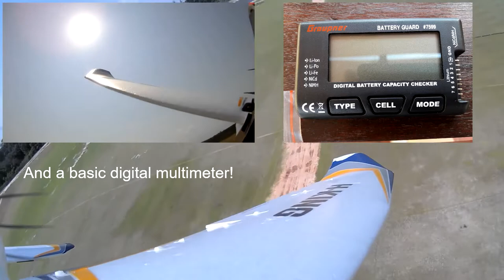Bix3 RC Plane - Battery discharged... - Great Beginner RC Plane P9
RCPlaneBix3J2RC - I'm learning to fly with Bix3 RC Plane from Hobbyking, is a great beginner RC Plane... Episode 9: The battery ran out ... I ran out of power on the engine in flight ... Manual Flight using RC. The flight was in conditions of some wind! Flight filmed in Angola! Let's go forward! Regards

Topics:

- Bix3 Maiden Flight
- Bix3 Landing
- Bix3 TakeOff
- Bix3 Flight
- Bix3 Gliding

- How to choose your RC Plane?
- How to choose your RC Plane for Beginners?
- How to fly RC Plane?
- How to takeoff your RC Plane?
- How to landing your RC Plane?

Bix3 RC Plane is the ultimate training airplane and FPV platform. The Bix3 RC Plane is the biggest, most versatile, and complete version of its family lineage. Another great option is his brother, the Bixler 3

HobbyKing Bix3 come with removable landing gear, plywood FPV tray, plastic belly skid, and optional flaps, you can customize your Bix3 exactly how you want it.

Looking for the perfect trainer? The HobbyKing Bix3 RC Plane is it.

The HobbyKing Bix3 has all the right ingredients; made from super tough EPO foam, everything is pre-installed so minimal assembly time is required.

The snap together two-piece wing makes the HobbyKing Bix3 a practical model that is easy to transport to your favorite flying field and can be ready to fly in just minutes.

The HobbyKing Bix3 include the large battery area that can accept a wide variety of battery sizes or house FPV equipment, plus the Bix3 RC Plane also comes with optional flaps.

The larger wing, flaps & much larger canopy area mean that the HobbyKing Bix3 is a much more versatile airplane in terms of FPV use and for pilots who are simply flying for fun.

However you decide to fly the HobbyKing Bix3, you can be assured that it is just as fun and easy to fly as ever!

Many thanks to my friend João Carlos for dedication and commitment to set up my first RC plane, it was and will be a moment as unforgettable ... (Youtube Channel: cabeco15

JAC 17/06/2018

- Polaroid Cube
- Turnigy Eclipse 2K Full HD FPV Action Camera W/WIFI

Nota: Para os eventuais interessados, o equipamento foi adquirido em Wammo Talatona 2 - Via S8, Belas, Angola.